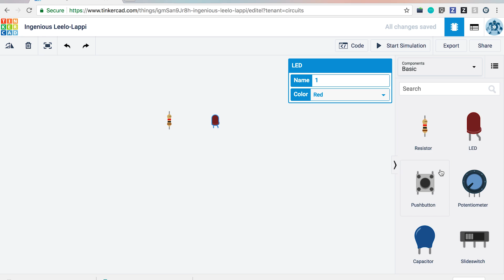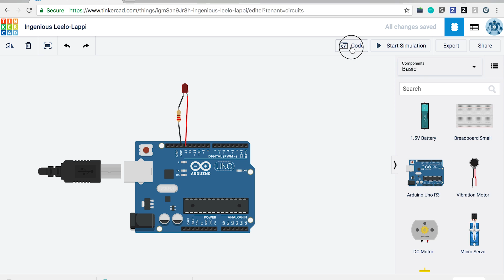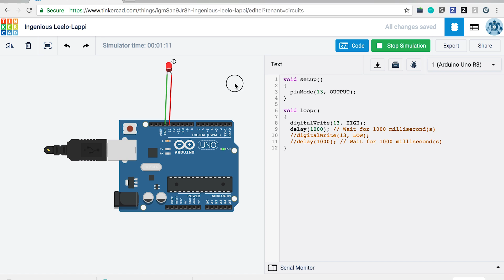아두이노 시뮬레이터 사용하기 2편 - LED 깜빡이기 [자막 포함] (ENG SUB)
아두이노 시뮬레이터 를 사용해 LED 를 켜고 꺼보겠습니다.

프로그래밍을 처음 배우면 Hello World!!를 출력하시죠?
아두이노에서는 LED를 깜빡입니다.
LED를 1초 동안 켜고, 1초 동안 끄는 프로그램을 만들어볼까요.